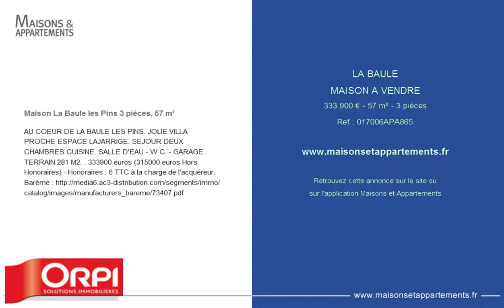LA BAULE - MAISON A VENDRE - 333 900 € - 57 m² - 3 pièces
Référence : 017006APA865

Maison La Baule les Pins 3 pièces, 57 m²
AU COEUR DE LA BAULE LES PINS. JOLIE VILLA PROCHE ESPACE LAJARRIGE. SEJOUR DEUX CHAMBRES CUISINE. SALLE D'EAU - W.C. - GARAGE . TERRAIN 281 M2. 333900 euros (315000 euros Hors Honoraires) - Honoraires : 6 % TTC à la charge de l'acquéreur. Barème

Cette annonce vous est proposée par l'agence ORPI AGENCE DES PINS COURTIN - (LA BAULE)